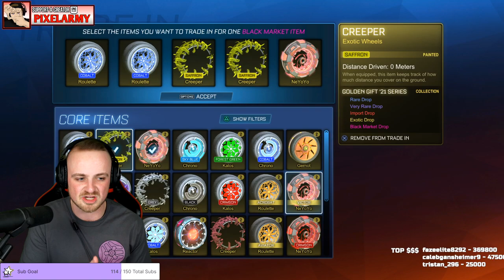*OMG* THE MOST TITANIUM WHITE BLACK MARKETS I HAVE EVER GOT IN THE HUNT FOR PAINTED MAINFRAMES!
This was absolutely unreal... I couldn't believe the amount of painted black markets I got... MAINFRAMES included!
🔥 Be sure to use code "PIXELARMY" in the Rocket League Item Shop! [AD]

[PERFECT for beginners/intermediate traders & if you're new to the game!]

💰 Like Trading? 💰 Get yourself a FREE share worth up to £100 by downloading Trading 212 (for free) using this link!